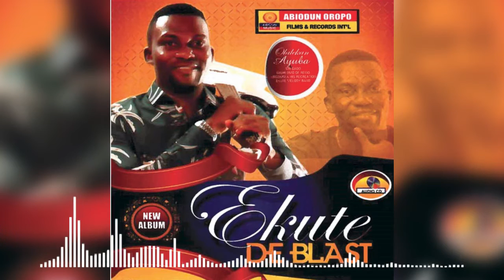Olalekan Ayuba - Ekute De Blast (Official Audio)